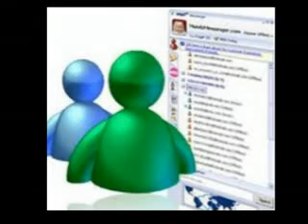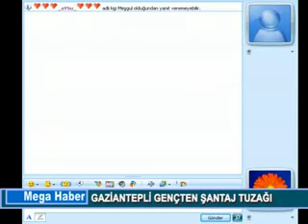ŞANTAJ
Gaziantep'te bir kişi, web kamerasıyla kaydettiği çıplak görüntülerini internette yayınlamakla tehdit ettiği kadından 20 bin YTL istediği iddiasıyla tutuklandı.